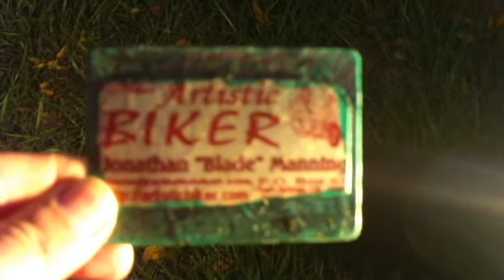Evil Gall Bladder Is Evil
An art journal tribute to my beautiful, young bride's exploding innards.